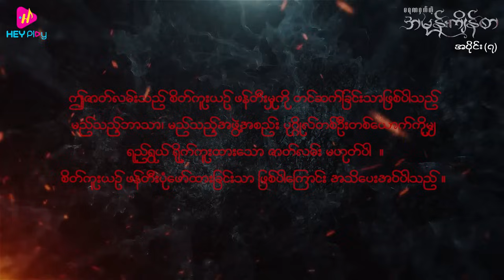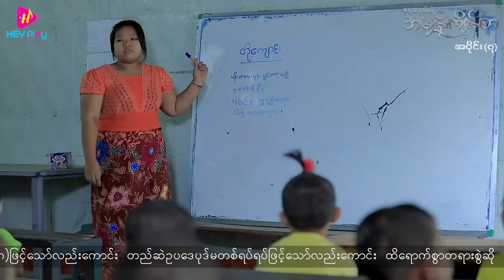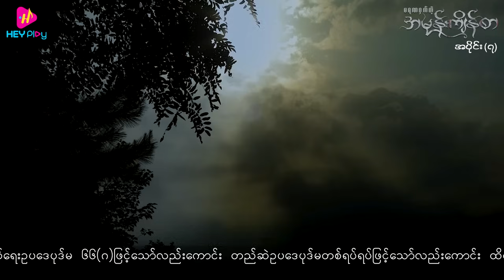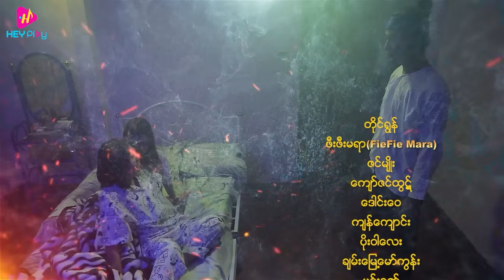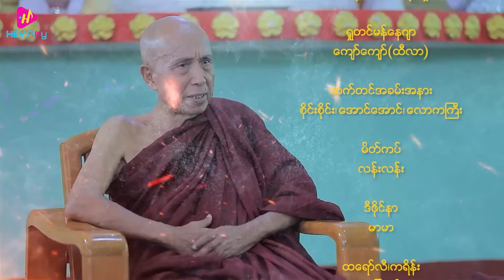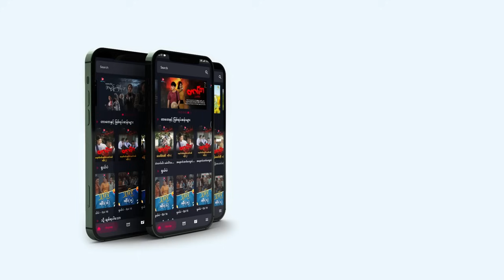မရဏဝှက်တဲ့အမုန်းကျိန်စာ - အပိုင်း(၇)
ဒီပေရွက်တွေက ဒီဘယက်ကြီးရဲ့ ရာဇဝင်ကို ရေးထားတာ 📝📝
ကျွန်တော်လည်း ကိုယ်တွေ့ကြုံချင်လို့ ဒီဘယက်ကြီးကို
မရရအောင် လိုက်ဝယ်နေတာ 🪙💰

❝မရဏဝှက်တဲ့ အမုန်းကျိန်စာ❞ ဇာတ်လမ်းတွဲ ကို အပတ်စဉ် တနင်္လာနေ့မှ ကြာသပတေးနေ့ထိ 𝐇𝐄𝐘 𝐏𝐥𝐚𝐲 𝐀𝐩𝐩𝐥𝐢𝐜𝐚𝐭𝐢𝐨𝐧 နှင့် 𝐇𝐄𝐘 𝐏𝐥𝐚𝐲  𝐘𝐨𝐮𝐓𝐮𝐛𝐞 တို့မှာ တစ်ချိန်တည်း ကြည့်ရှုနိုင်ပါပြီနော် 😍